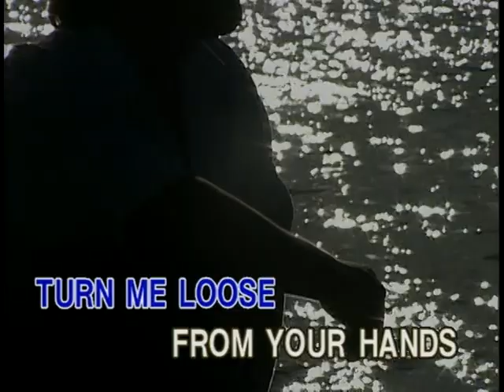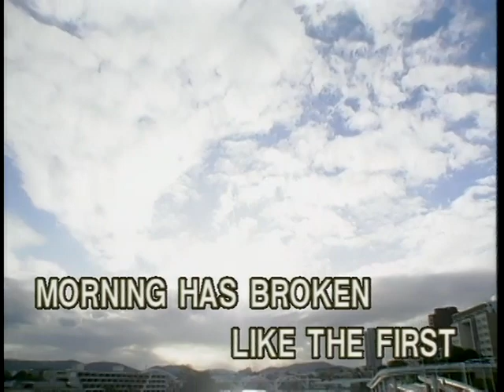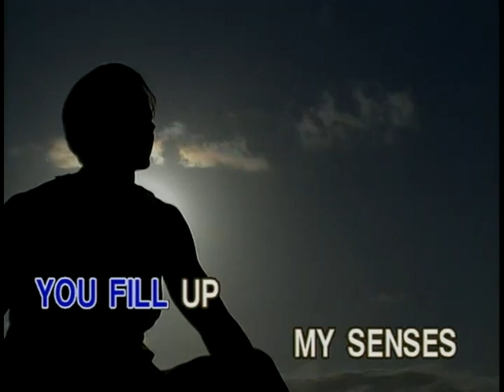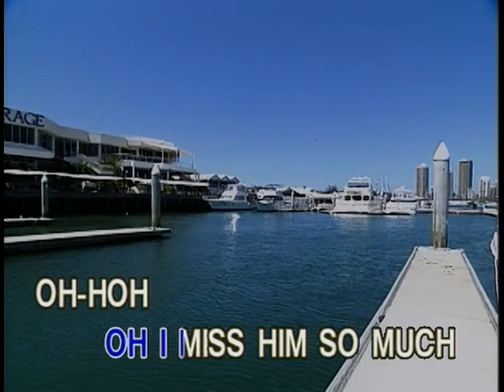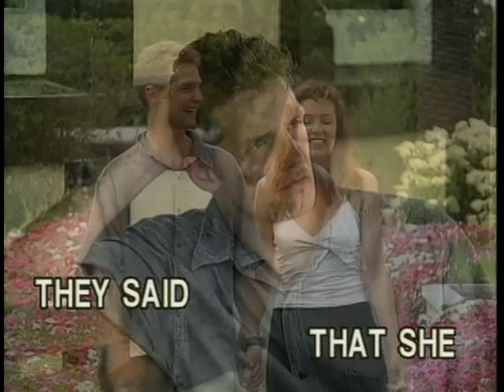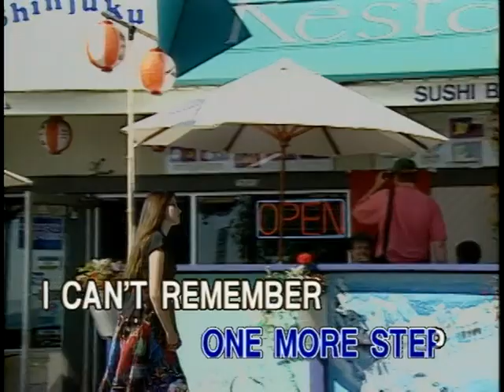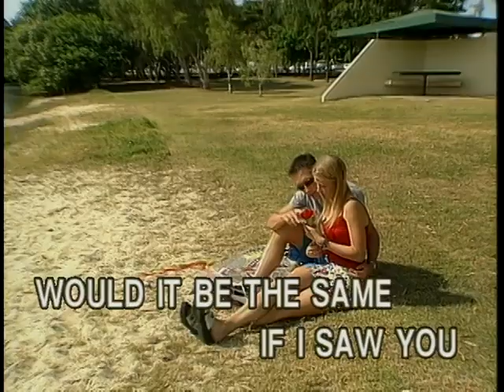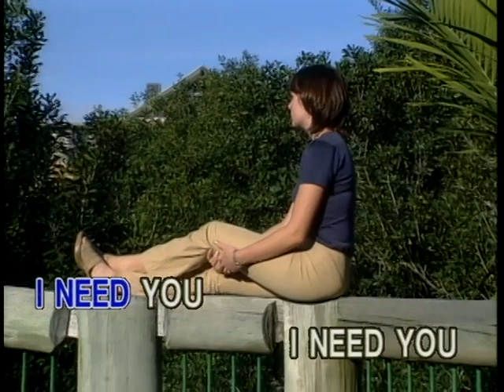Able Music DVD Karaoke: The Best of Folk, Rock, & Country, Volume 2 (September 24, 2003) | FVK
DVD Title: The Best of Folk, Rock, & Country, Volume 2
Record Label: Able Music International, Inc.
Layer: DVD-5 (single layer)
Audio: AC-3 Dolby Digital 5.1 Surround Channel / DTS 5.1 Surround Channel
Release Date: September 24, 2003
Catalog No.: DVD-AM-03012
List of Songs: 14
Time Running: 47:37 (in each completed tracks)

SONGLIST:
01. Skyline Pigeon - Elton John
02. Morning Has Broken - Cat Stevens
03. Longer - Dan Fongelberg
04. Annie's Song - John Denver
05. Heart Of Gold - Neil Young
06. Time In A Bottle - Jim Croce
07. Daniel - Elton John
08. Blowin' In The Wind - Peter, Paul, & Mary
09. Diary - Bread
10. I'll Have To Say I Love You In A Song - Jim Croce
11. American Pie - Don McLean
12. Perhaps Love (Short Version) - John Denver
13. Tears In Heaven - Eric Clapton
14. I Need You - America